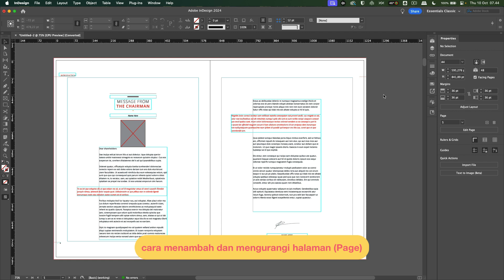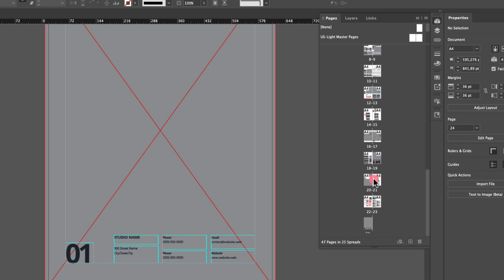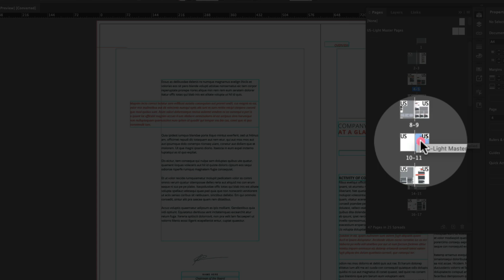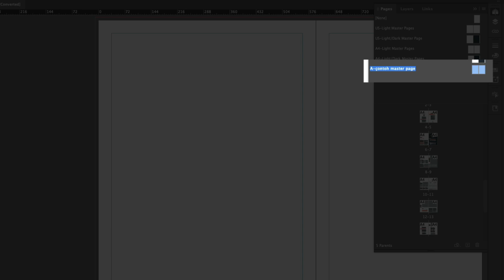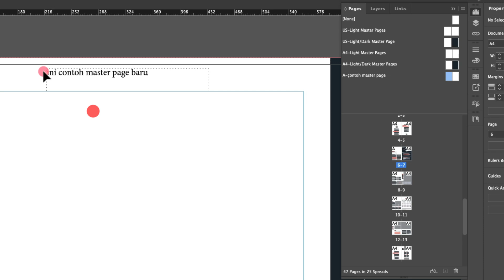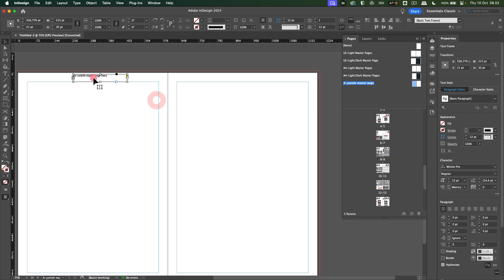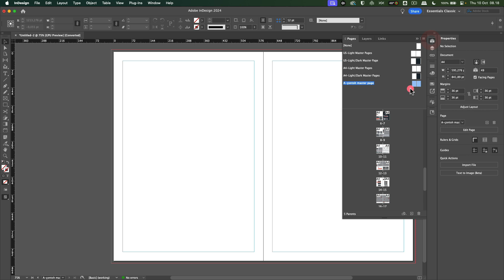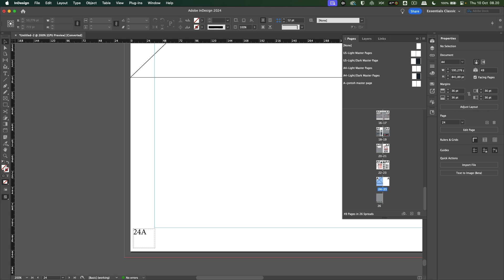#4 Pages dan Master Pages| Adobe Indesign Pemula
sebagai software pengolah halaman termantap dunia, wajib hukumnya bagi kita mengetahui bagaimana menggunakan pages dan juga master pages.

Kalau gue bialng sih emang adobe Indesign ini Microsoft Word nya untuk desain!

🙏🏾Suka dengan kontennya ? Gabung jadi membership Keylearn untuk mendukung channel ini

follow instagram kami biar semangat update di sosmed

Dukung Keylearn dengan membeli menggunakan link ini